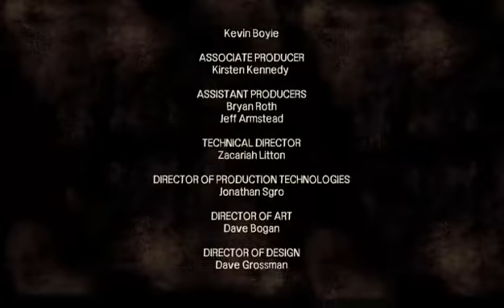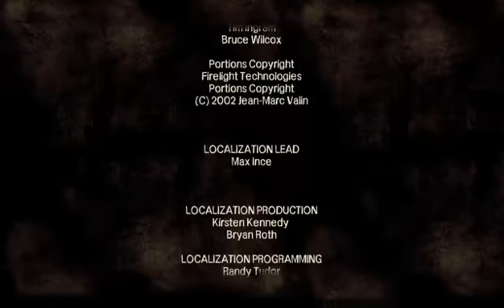The Walking Dead - Capitulo 3 y 4 • Español - Xbox One - 2 / 6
Final del capitulo 3 y parte del 4 -- Watch live